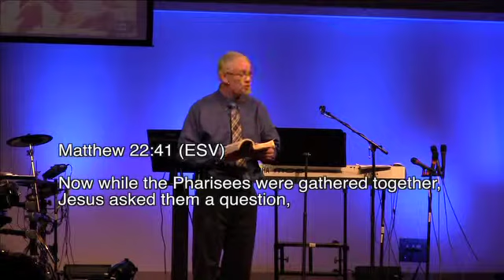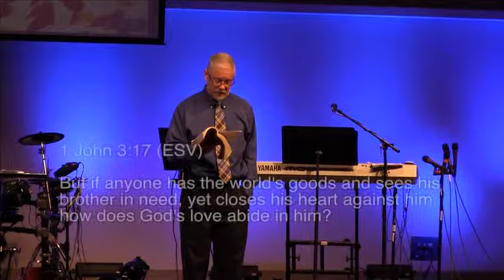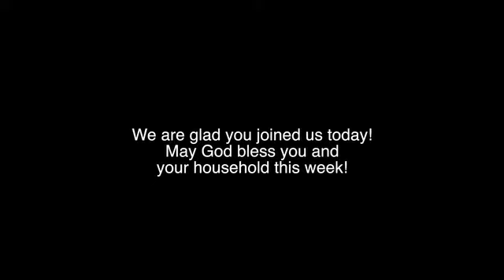Debating Jesus - Pastor Randy Scheil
Jesus is Lord so trust Him for the present, hope in Him for the future and love as He loves